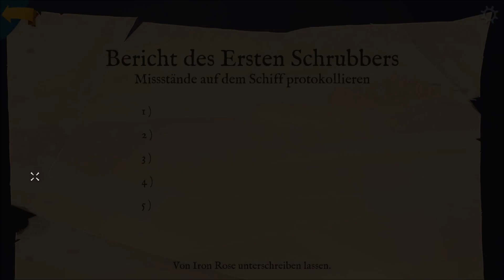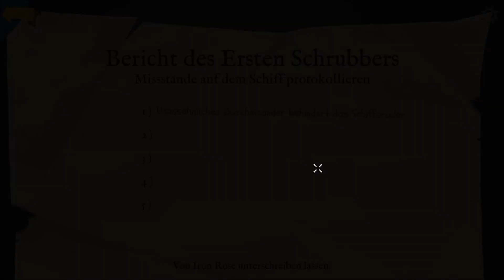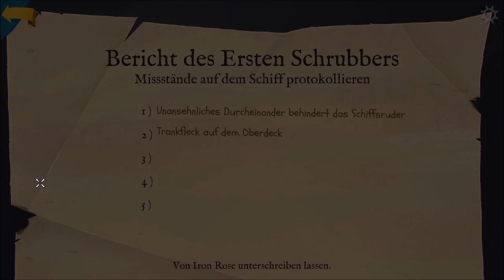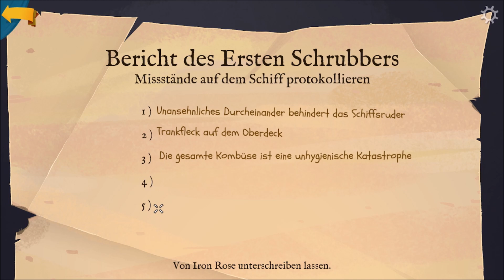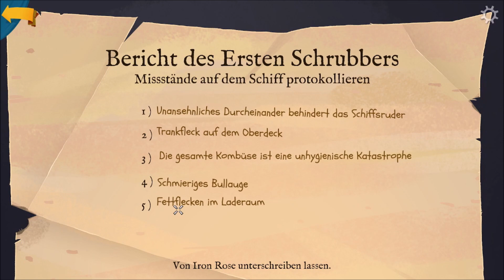Let's Play "Return to Monkey Island" Folge 009 - Ihr schuldet mir was!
Wir spielen "Return to Monkey Island", die Fortsetzung der legendären Reihe, gepublished 2022 von Devolver Digital und entwickelt von Terrible Toolbox.
Werden wir diesmal endlich das Geheimnis von Monkey Island ergründen oder wird uns unser Rivale LeChuck zuvorkommen?